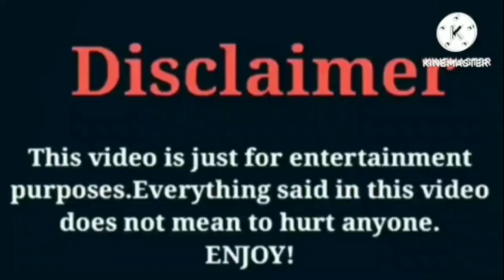Rucrew Jay VS Miya Nevaeh | Lifestyle | Comparison | Interesting Facts